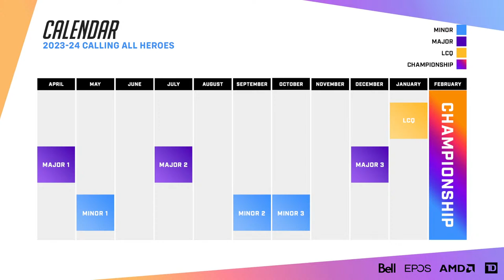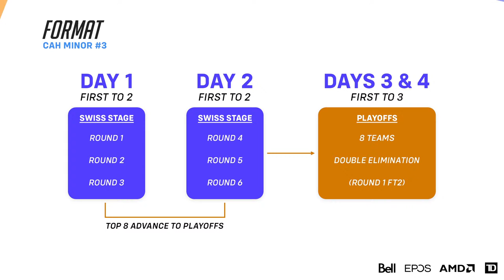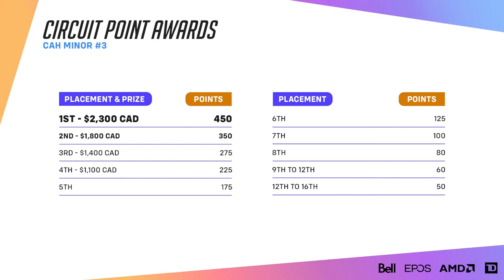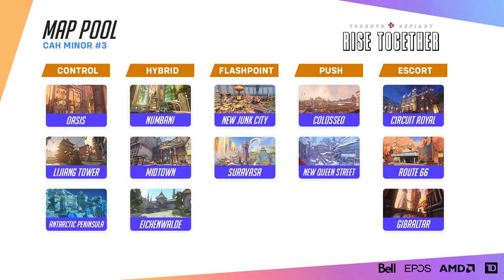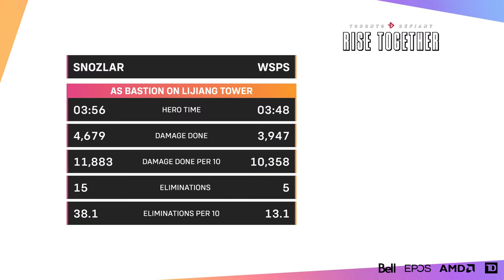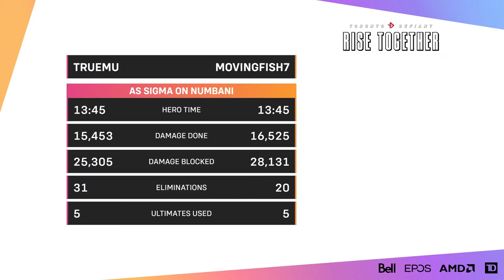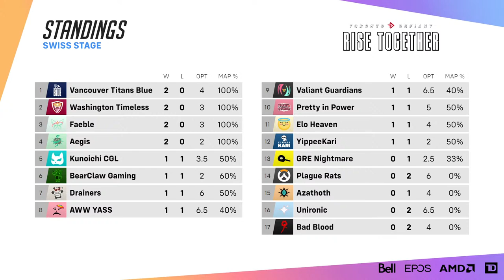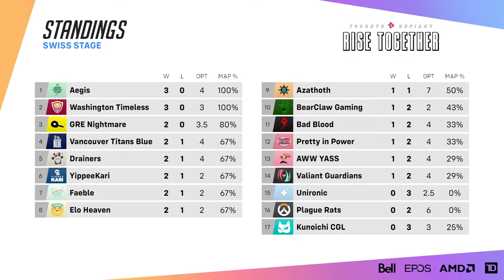Calling All Heroes: Rise Together Minor 3 [Day 1 - Swiss]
A joint program of Overwatch 2 and the Overwatch League, Calling All Heroes' mission is to build an inclusive game and competitive environment for everyone.

CAH will support the Challengers Series, which will run alongside Path to Pro in the 2023-24 season as an additional competitive avenue within Overwatch 2 for marginalized genders.

👉 Head to our Website to learn more!